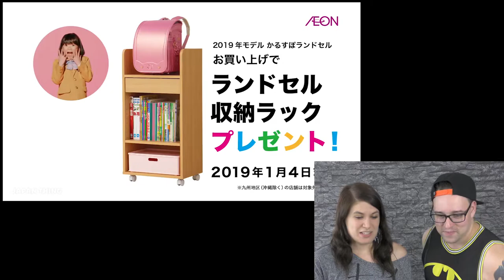Japanische Werbung mit Wings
Auf euren Wunsch der letzten Umfrage kommt als neues Video wieder japanische Werbung auf den Sender :D

Diesmal bin ich aber nicht alleine, die gute Wings unterstützt mich und versucht mit mir und euch diese Werbung zu verstehen xD

Meine Kamera:

Meine Gopro:

Meine Belichtung und GreenScreen:

Meine Webcam für OBS ect. :

Meine Mikro für OBS und Podcats:

Meine Externe Soundkarte fürs Mic:

Meine Konsolen Capture Karte von Elgato: